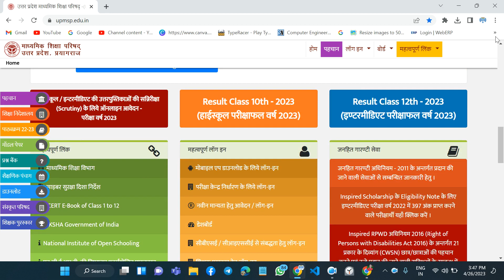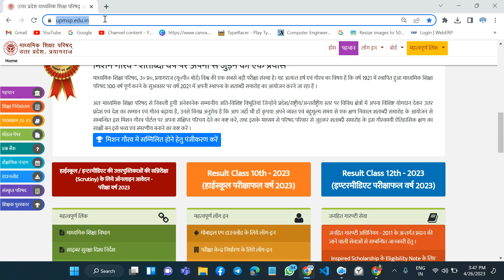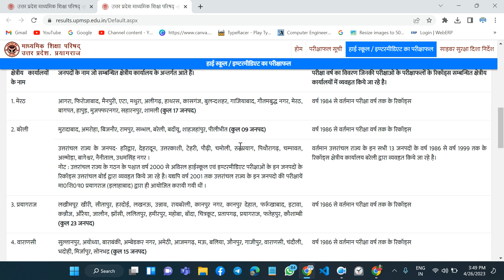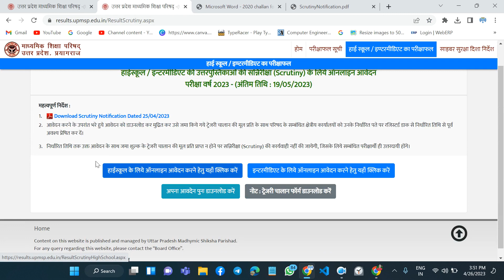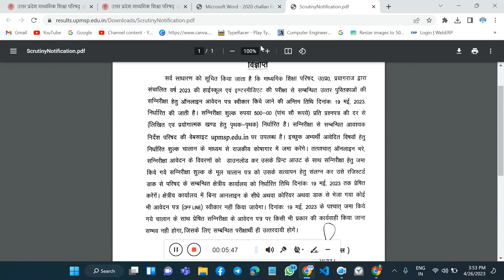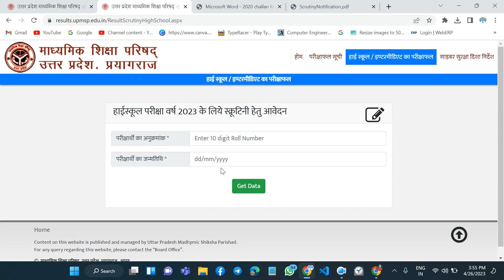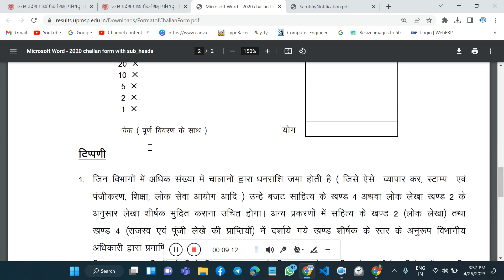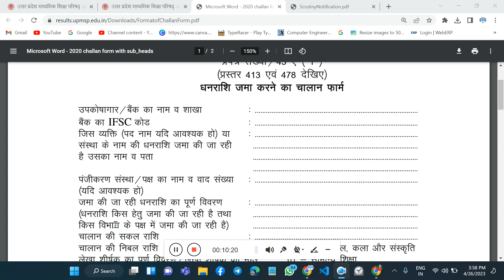Up Board Scrutiny form 2023 Date/स्क्रूटनी फॉर्म कैसे भरे /Up board 2023 12th Back paper kaise bhare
UP Board Scrutiny Form 2023, up board 2023 scrutiny form, up board online scrutiny form, up board

Wireless Classes Team Whatsup Number:- 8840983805

Related Query :-
Up Board Scrutiny form 2023 Date,
स्क्रूटनी फॉर्म कैसे भरे,
Up board 2023 12th Back paper kaise bhare,
up board copy rechecking form 2023,
up board fail chhatra kaise pass honge,
up board copy dobara kaise check karaen,
up board 20023 copy dobara check kaise hongi,
up board scrutiny form 2023,up board result 2023
up board result kaise check kare 2023,
up board result kaise check kare 2023 ka,
up board kaise check kare 2023,
up board scholarship kaise check kare 2023,
up board result 2023 kaise check kare,
up 10th result 2023 kaise check kare,
up board exam center kaise check kare 2023,
up board ka centre kaise check kare 2023,
up board result 2023 kab aayega kaise check kare,
up board 12th result 2023 kaise check kare,
up board roll number kaise check kare 2023,
up board result 10th class 2023 kaise check kare,
up board 10th result 2023 kaise check kare,
up board class 12th 2023 ka result kaise check kare,
up board result 2023 Qup board result 2023 kaise dekhe,
up board result 2023 status,

📸 अगर आपका कोई भी सवाल डाउट या फिर कुछ भी जानकारी चाहिए तो आप, 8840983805 पर संपर्क कर सकते है |
📸 अगर आप एक ऑनलाइन Teacher है और हमारे चैनल से जुड़ना चाहते है, तो आप संपर्क कर के जुड़ सकते है |
📸 अगर आपको हमारे साथ कोई Pramotion / Business / Startup करना है तो 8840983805 पर संपर्क कर सकते है |

📒  ✓ Harsh Pathak ✓